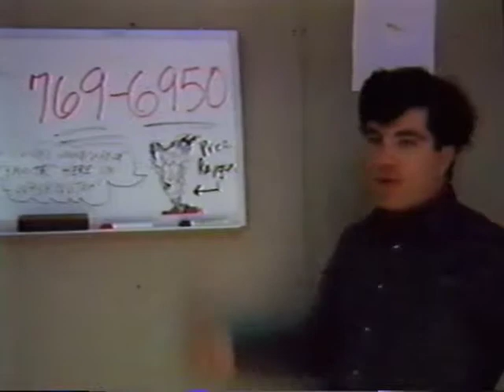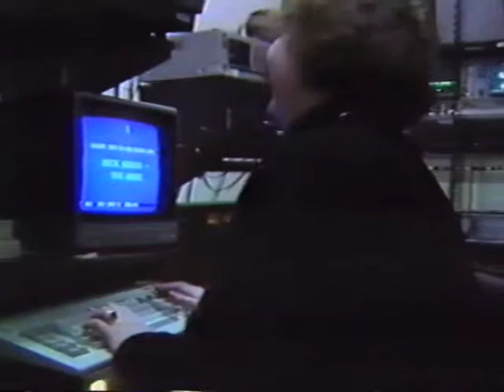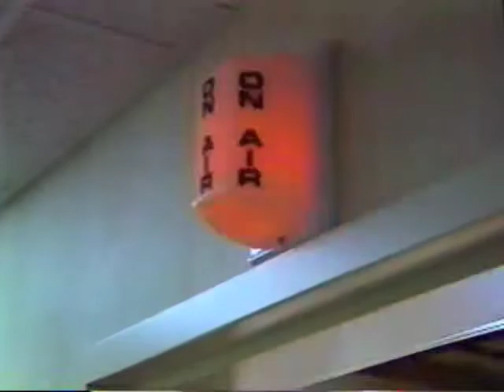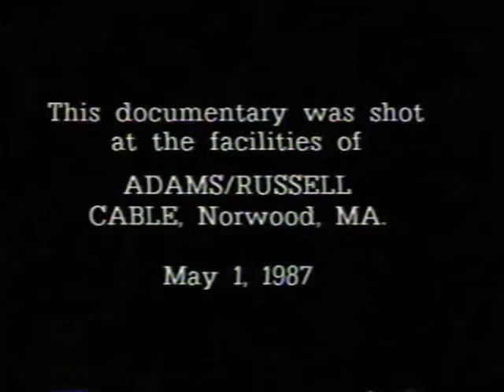Behind the scenes of Your Mother is on the Roof 10 mins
Boston's Former WBCN DJ Charles Laquidara hosted his own Cable TV Program in the late 80's, produced at Adams Russell Cable Studios in Norwood MA.
This live program was syndicated via videotape throughout  New England and New York by  The Cable Connection Network (CCN).
Member Stations aired the previous week's program exactly when a new
show was being produced live. Thus, allowing Charles to speak to people all over New England and New York. It sounds complicated but, It worked! Cha Chi LoPrete was also featured in Your Mother's on the Roof.